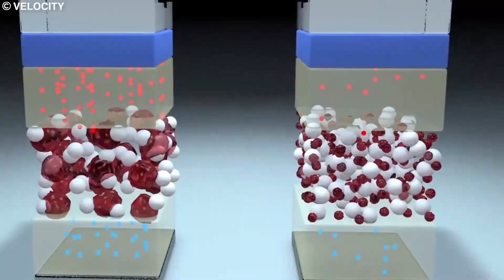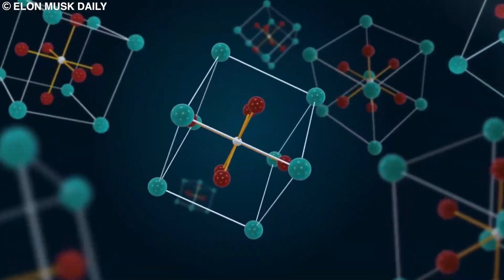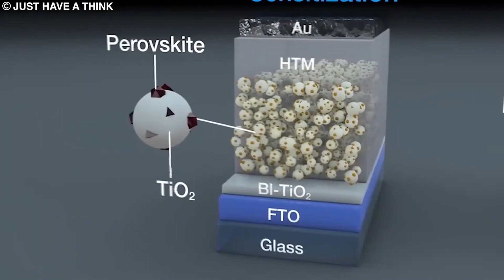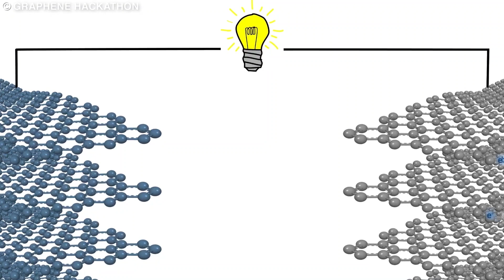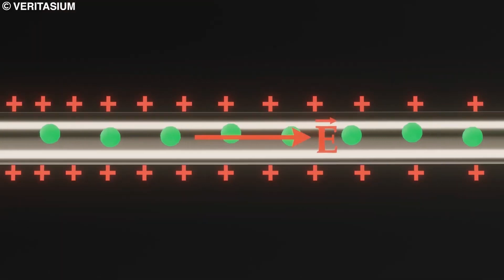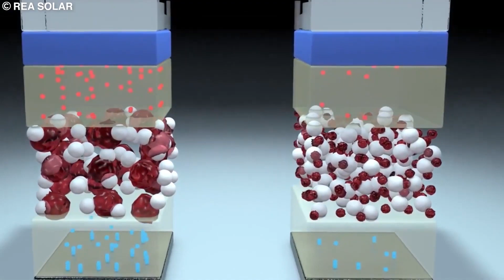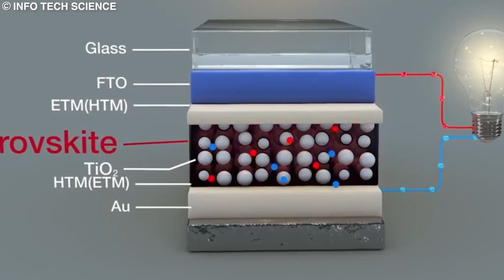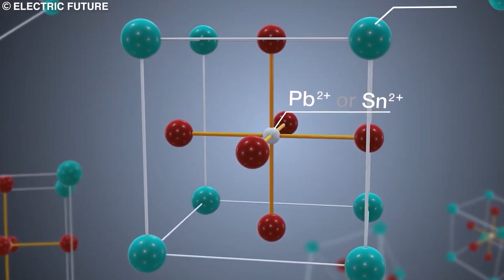La Technologie Solaire 3 0 Pourrait Tout Changer !